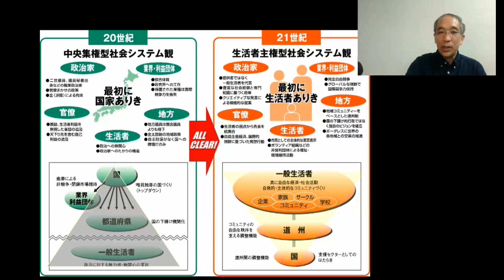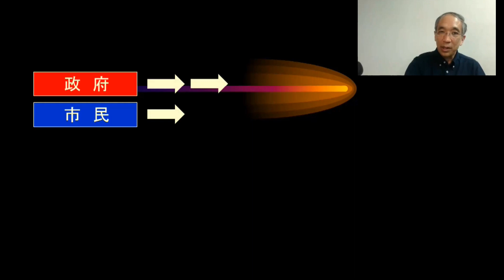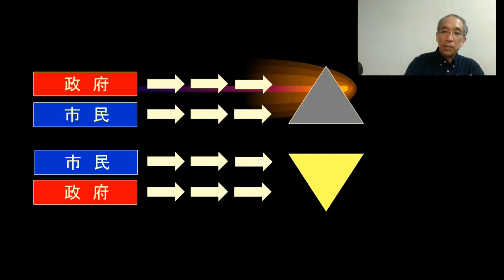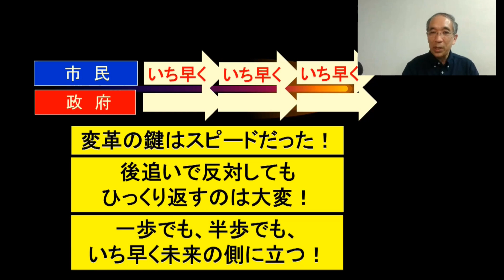「時代の転換点、いち早くビジョンを描こう！」～第二の人生は志を生きる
第二の人生は志を生きる！本当にやりたいことは何か？社会の何に応えたいのか？仲間と共に、根っこを掘り下げ、志を発見し、新しい一歩を踏み出しませんか？一新塾は1994年に大前研一氏が創設した新しい日本を創造するネクストリーダー養成学校です。社会起業・政策提言・市民活動（NPO）の方法論を誰もが学び、アクションへ結べる学校として常に新たな方法論を生み出してまいりました。

これまで6100人が入塾されています。(2023年6月現在)
創設当初から主にサラリーマンの方を中心に、多様な職種、多様な業界から、もやもやを抱えながら、志を形にする一歩を求めて、すでに社会課題を解決に向かわれている講師の方々より学び、現在の仕事をしながらでも、できるアクションを起こしてきました。

塾生は、社会起業、まちづくり、地域活性事業、医療や福祉改革、政治の道等、多様な志を生きる人生に転換され、新しいモデルを生み出し、地域や業界に風穴を開けています。こうした先輩が、今度は、講師として塾生に、志を生きる人生と知恵と方法論をお伝えいただいてます。一新塾は、時代の社会課題を発見し、自らの志で新たな時代を創造する主体的市民を育む学校です。

★一新塾は新たに塾生となって仲間になって下さる方を募集しています。
ぜひ、体験セミナー＆説明会にご参加ください。
リアル開催（東京・大阪・名古屋・仙台）とオンライン開催があります。